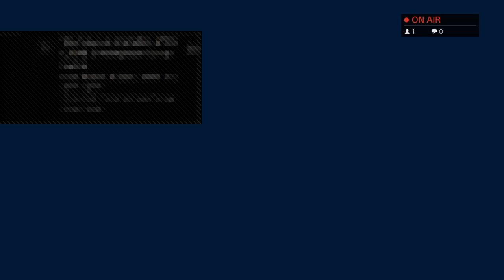Wavyyyx's Live Stream